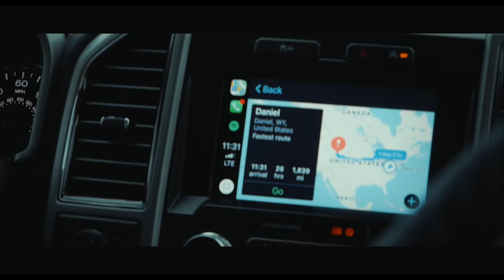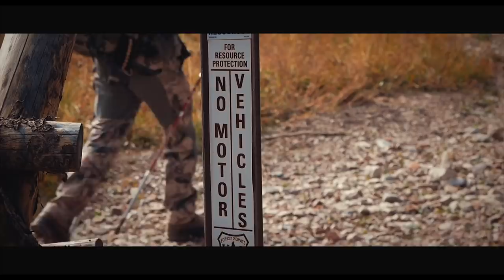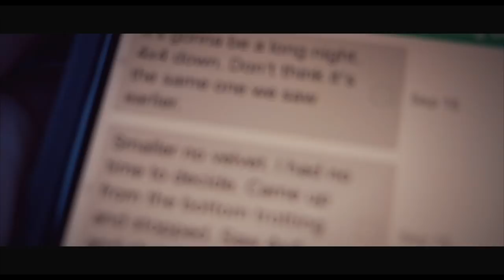Ac-cli-mate: Adapt/Overcome -A Highcountry Mule Deer Film-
Myself and two buddies finally draw the famed "Region G" mule deer tag in Western Wyoming. We head from WV to the highcountry to chase big mule deer bucks on public land above timberline. Truly an epic hunt!